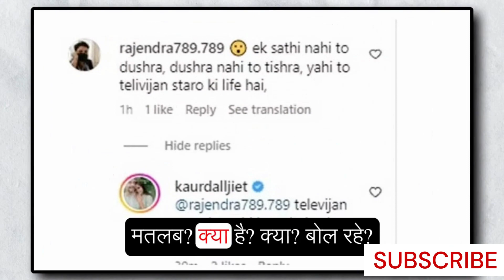Daljeet Kaur Was Brutaly Trolled By A Fan, After Posting video on Instagram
NETRX7 (News Everafter The Right X 7)
Outbreaks the conventional news reading and brings to you the real face of every information at one click! Latest news from India and the world, politics and nation, entertainment, sports and science. Witness the panoramic vision of the state on every aspect you can think of!